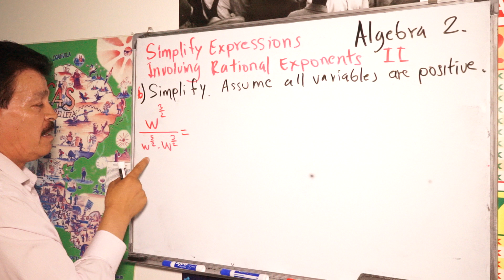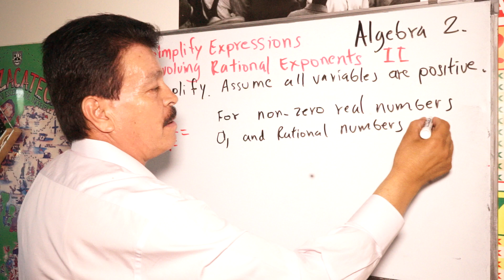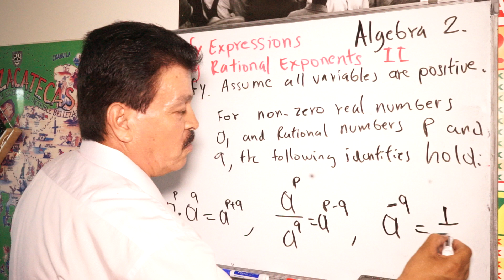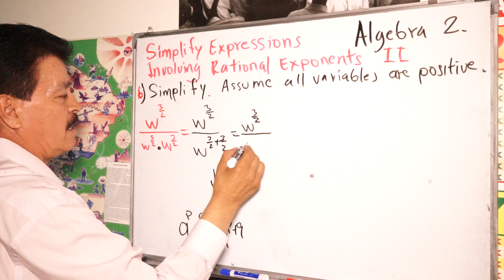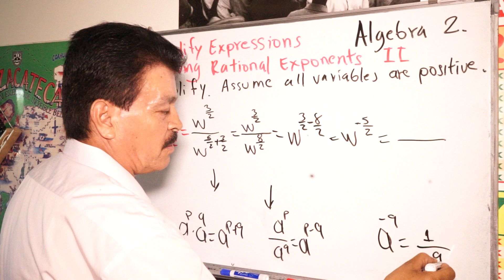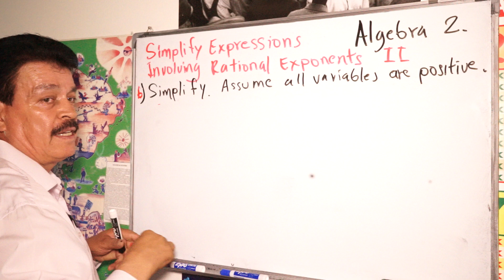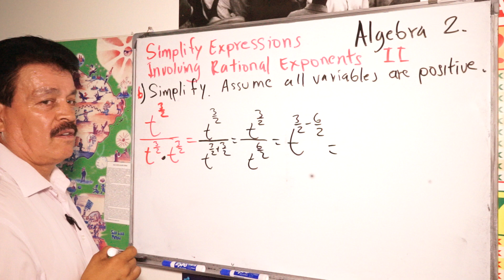How to Simplify Expressions With Rational Exponents | Algebra 2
Struggling with rational exponents in Algebra 2? This video will guide you step-by-step through the process of simplifying expressions with rational exponents. Learn the essential rules and techniques to handle fractional powers, combine terms, and simplify complex expressions with ease. Whether you're a student preparing for a test or just looking to strengthen your algebra skills, this tutorial will help you master rational exponents and boost your confidence in algebra.